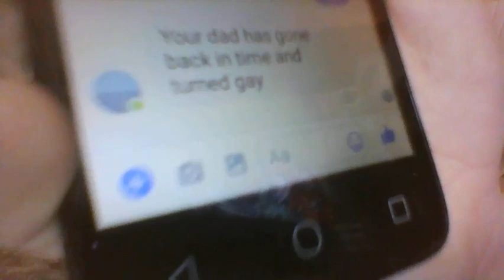Short Talk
This is rather serious